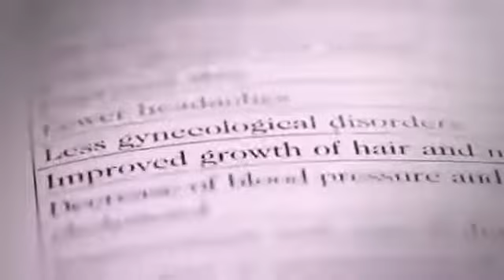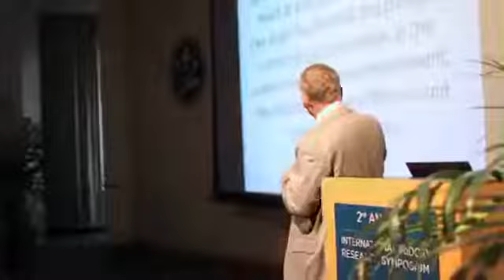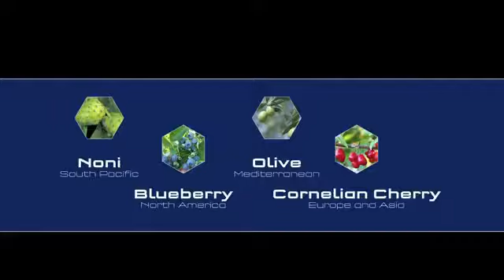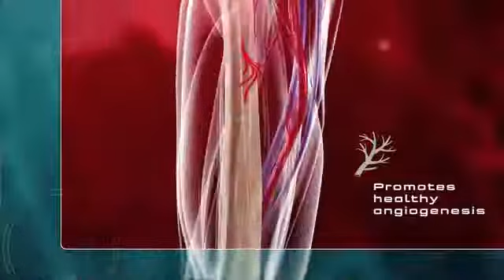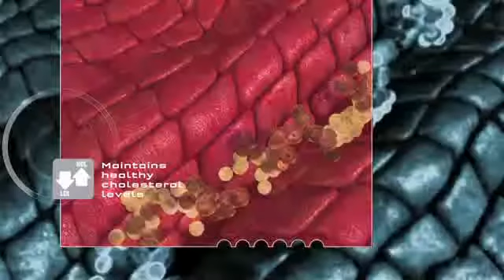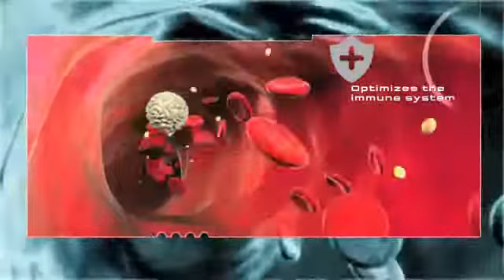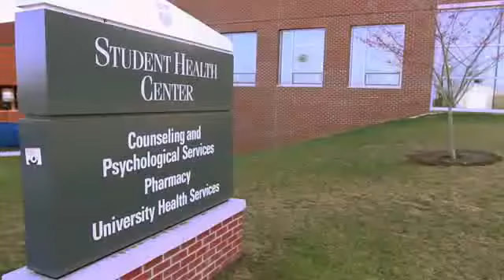FACT Its Easy to be Unhealthy Today